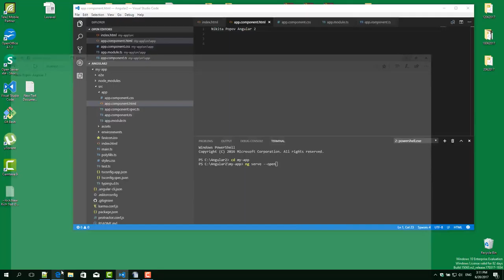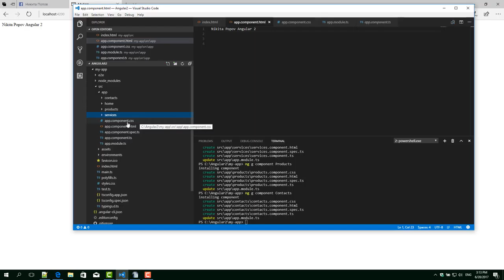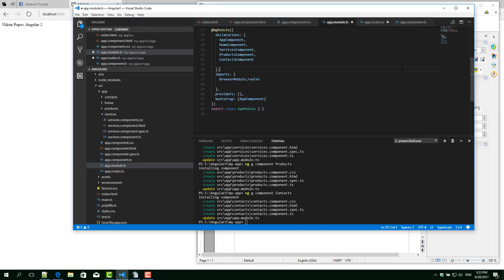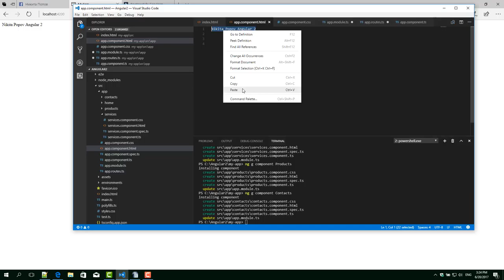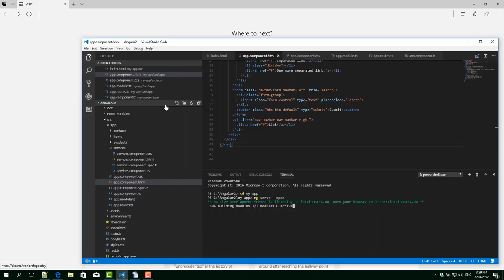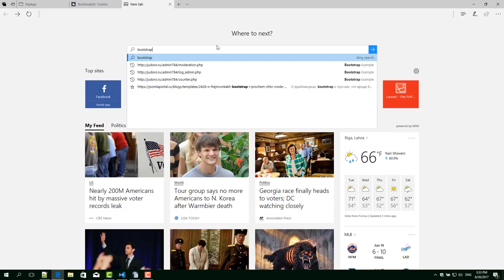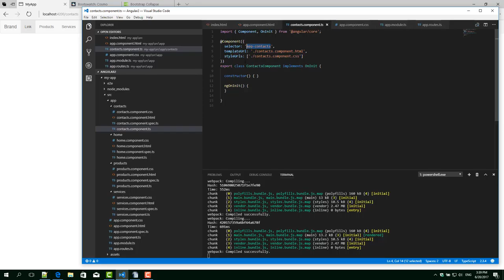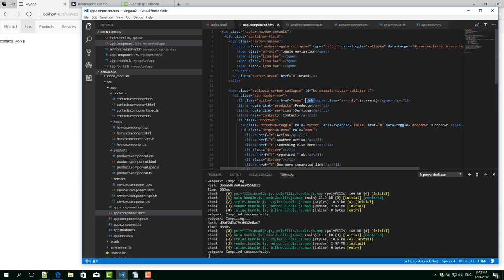#2 Создание страниц на angular 2